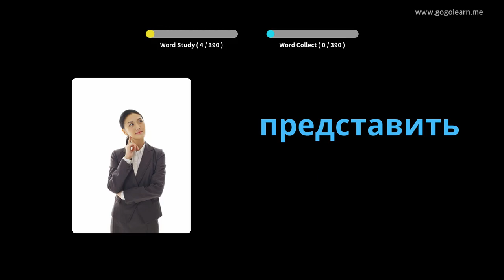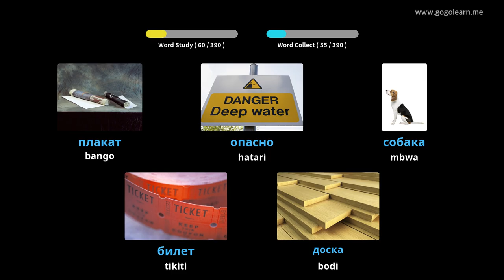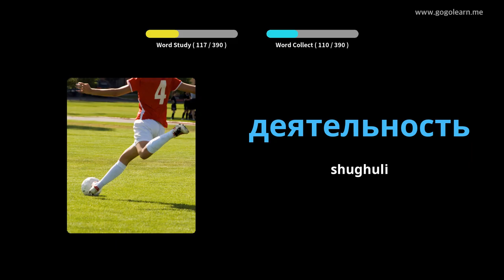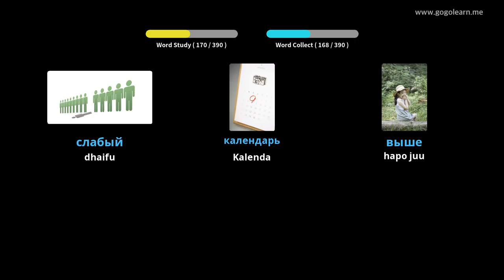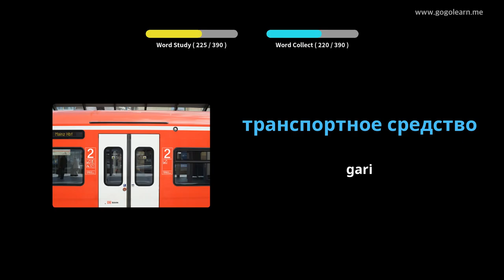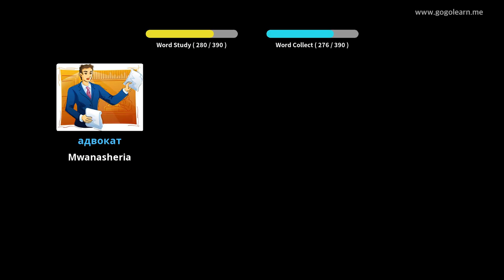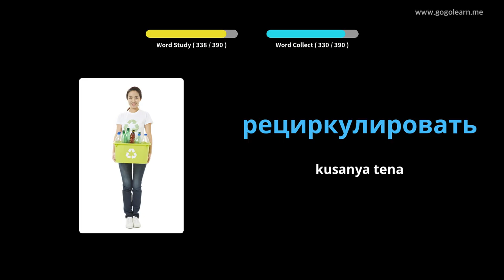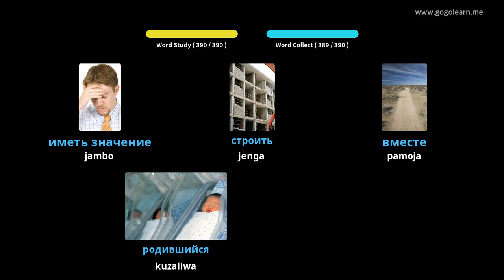Shule ya Sekondari ya Msamiati ya Kirusi 1 | Golearn